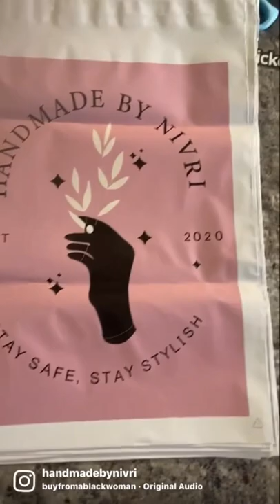Poly Mailers From Sticker Mule